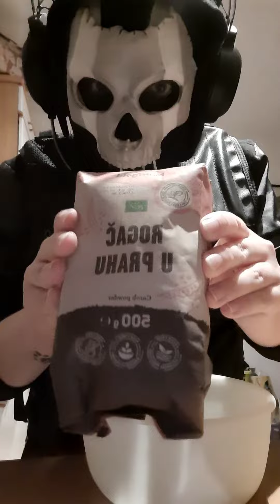Traditional apple cake (from Croatia) with Ghost